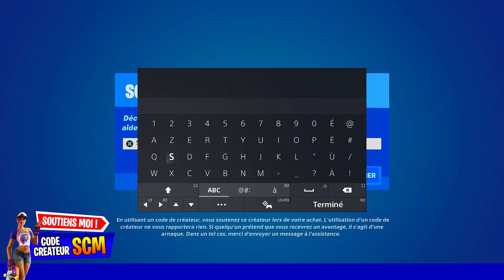MEILLEUR GLITCH XP SAISON 3 FORTNITE, COMMENT ÊTRE NIVEAU 200 FACILEMENT ET RAPIDEMENT SUR FORTNITE